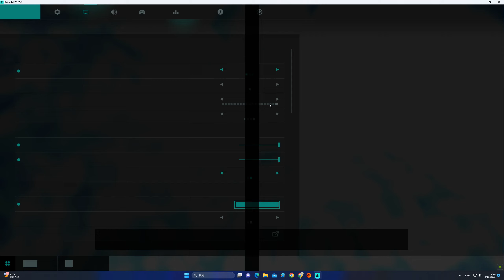2023-11-03 Battlefield 2042 EBLC-Ram 脫離(Breakaway) 35kills